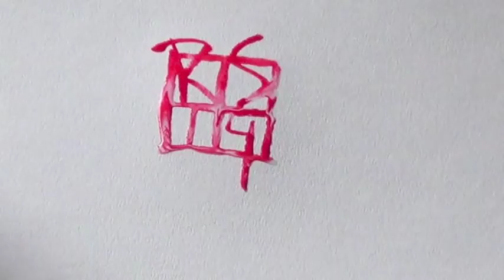Eddie Guerrero Champions Collection: Schamberger Labs 042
This week I take you through how I did my Champions Collection portrait of Eddie Guerrero! Viva la Raza! Plus! The six paintings I did for WWE's Memorabilia Exhibit at WMXXX Axxess of Bruno Sammartino, Bob Backlund, Hulk Hogan, Shawn Michaels, Stone Cold Steve Austin, and John Cena! Finally, a special dedication to The Ultimate Warrior.